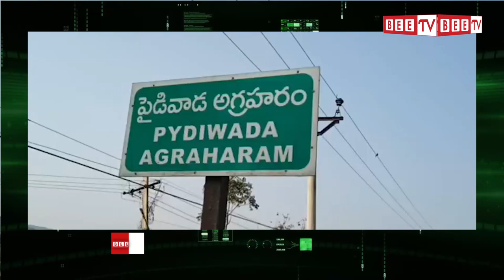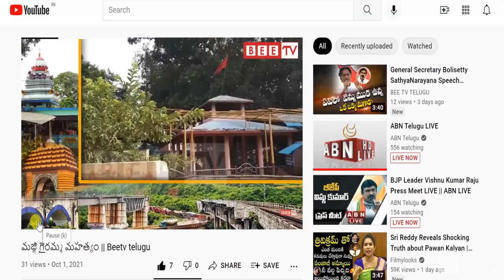ఈ నెల 31 న ముఖ్యమంత్రి సబ్బవరం పర్యటన || Bee Tv Telugu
Chief Minister Sabbavaram will visit on the 31st of this month